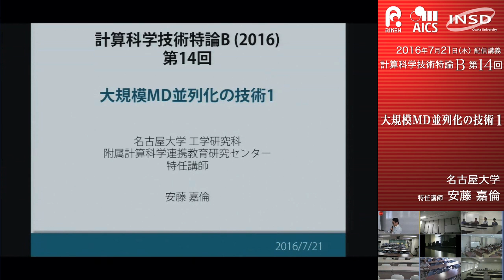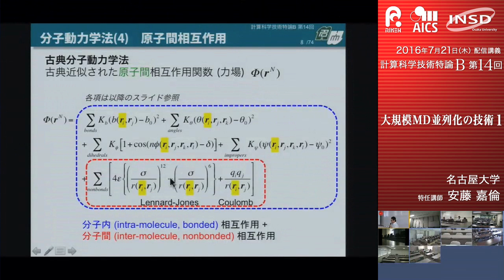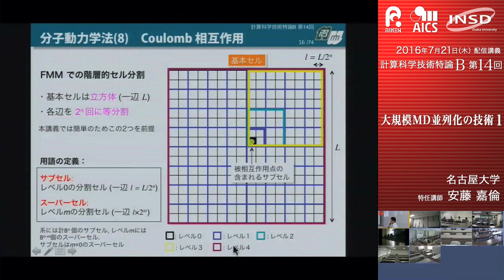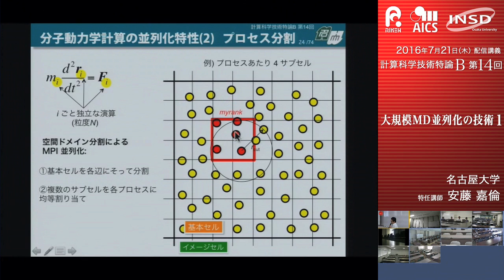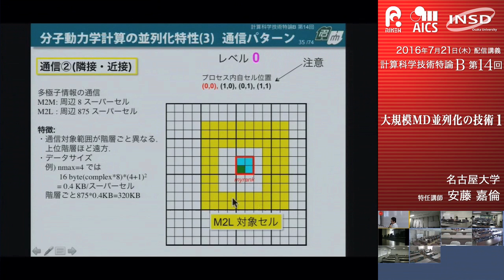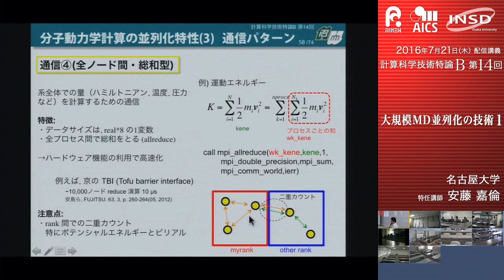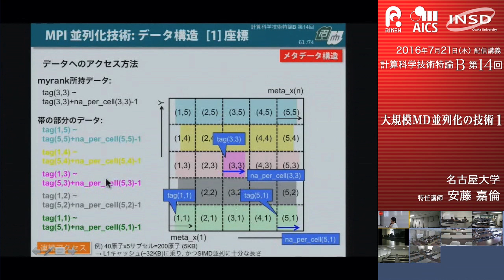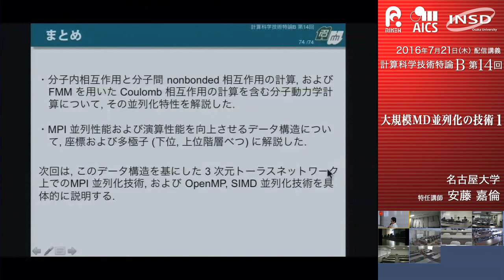配信講義 計算科学技術特論B (2016) 第14回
第14回　7月21日　大規模MD並列化の技術１

古典分子動力学計算ソフトウェアMODYLASを例に、京コンピュータに代表される三次元トーラスネットワークで接続された計算機システム上において、高い並列化性能および演算性能を実現するためのコーディング技術について説明する。

名古屋大学　工学研究科
付属計算科学連携教育研究センター
特任講師　安藤嘉倫